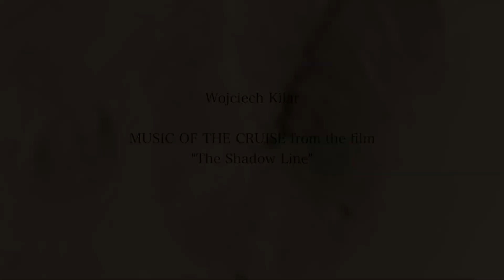Wojciech Kilar Music of the cruise from the film "The shadow Line"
Krzysztof Maciej Kaczka, flute
Atsuko Seta piano
Smuga Cienia